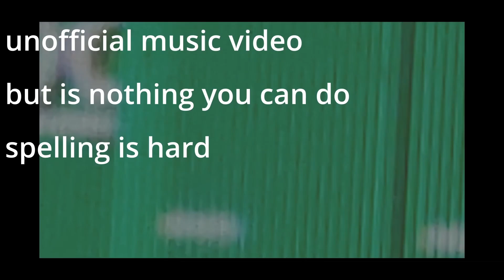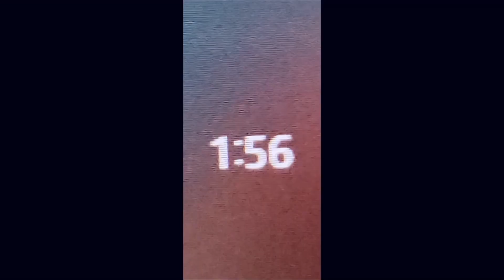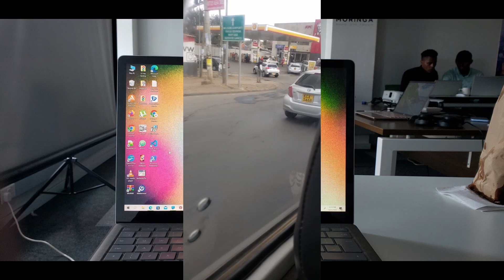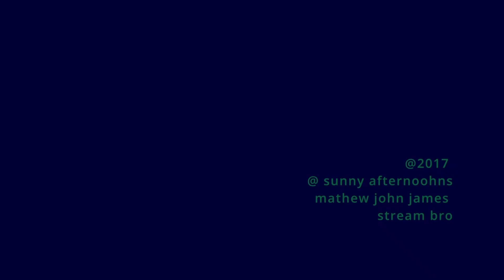Mathew John James K R A